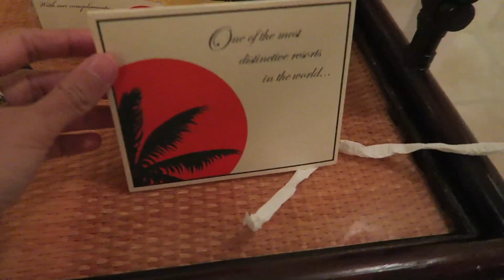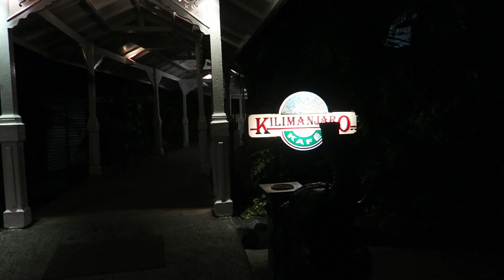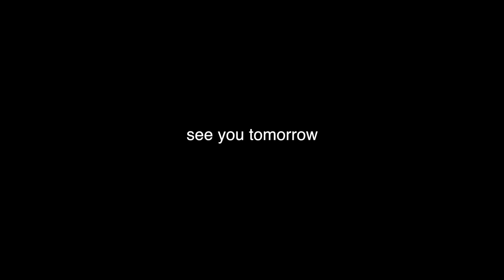VLOG: ISLAND HOPPING IN THE PHILIPPINES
Hey everyone! Sorry I haven't posted a vlog in awhile I've been so busy and then I get tired by the time I have to edit! But nonetheless here it is! In this vlog we go island hopping on a bangka and visit Plantation Bay Resort! See you tomorrow!